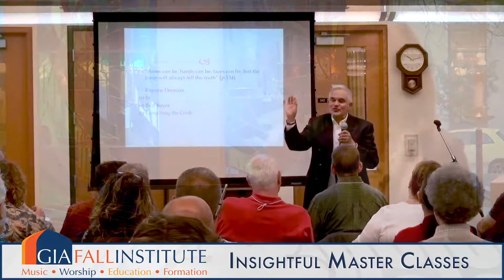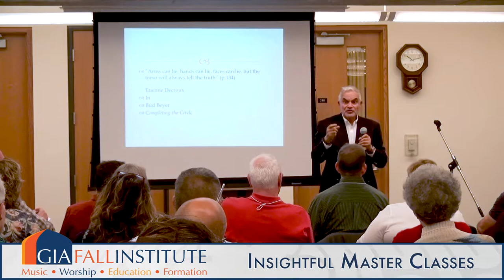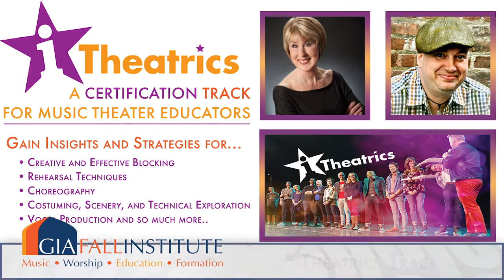The 2018 GIA Fall Institute | Chicago, Illinois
Join us October 11-13 to participate in a unparalleled opportunity to interact and work with outstanding leaders in the fields of sacred music and music education.